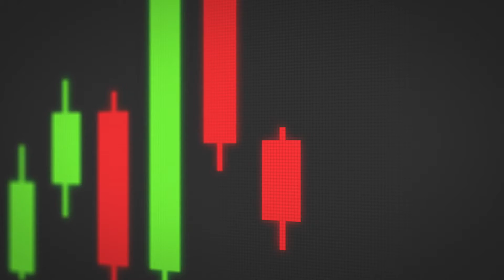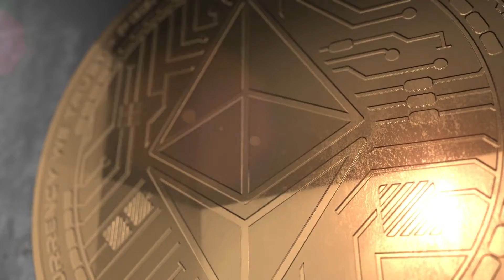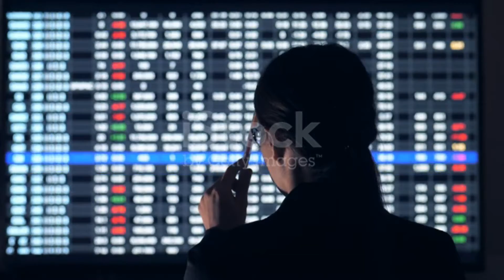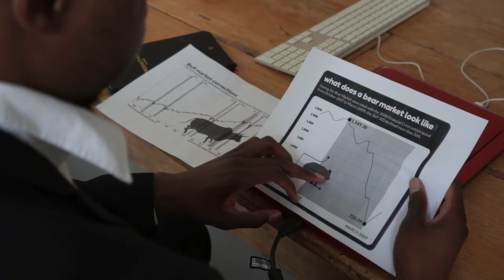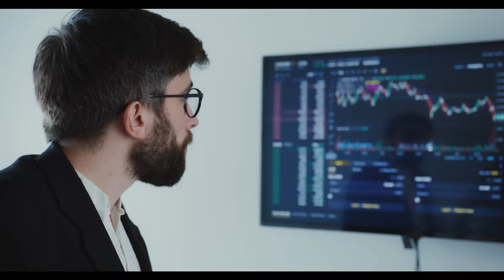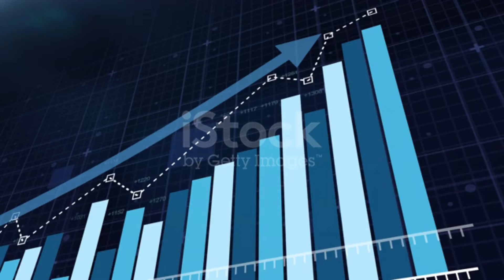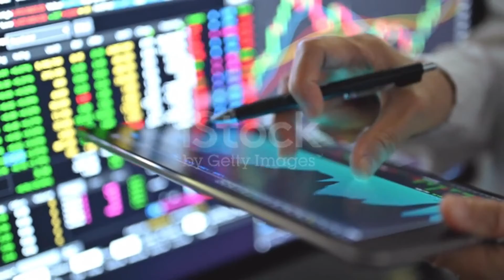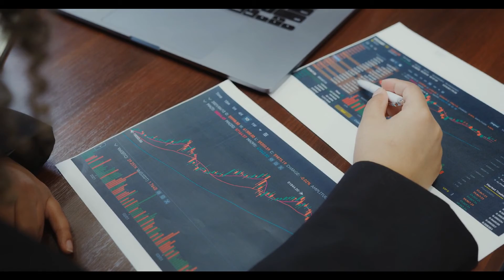POLKADOT Coin Partnership With Microsoft Will Lead To Price PUMP Soon!!